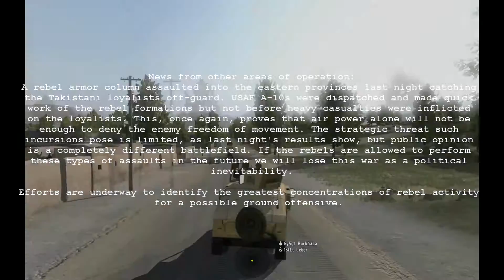ARMA 2: Mission 8 (1/2), Operation Emerald Beacon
We're always Recruiting and looking for like minded gamers to hang out with.  Join us on our voice chat or better yet, join the unit!  Just check the website for all the information you'll ever need about us. :)